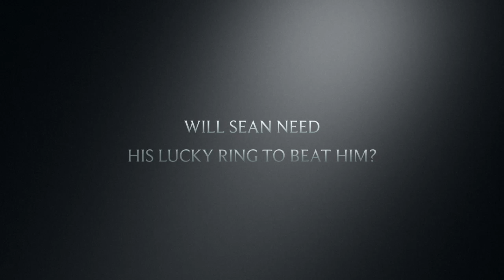THE WHITE RING- TRAILER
2019 SPRING FILM FESTIVAL